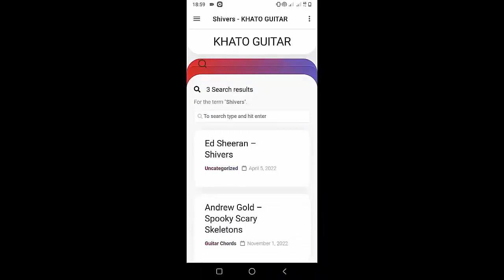Diego - You And I | Ukulele Tutorial